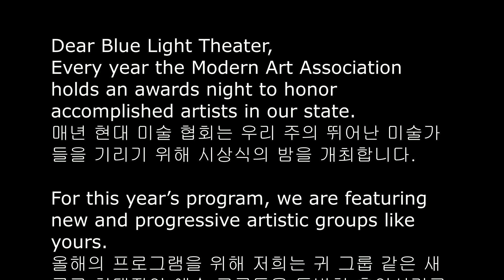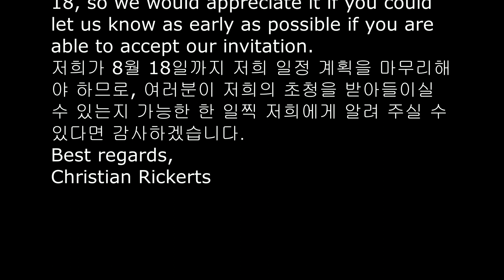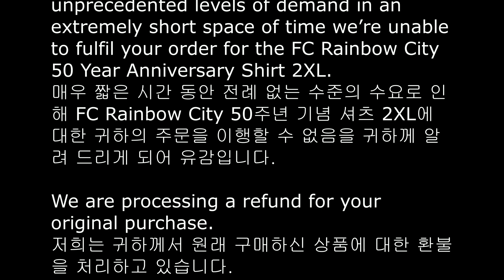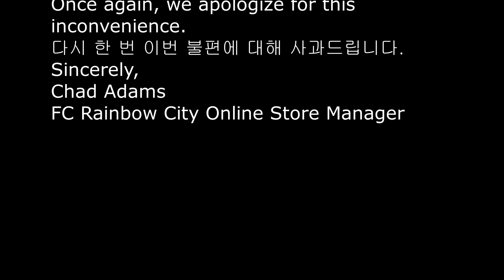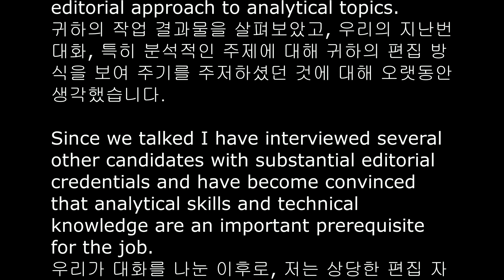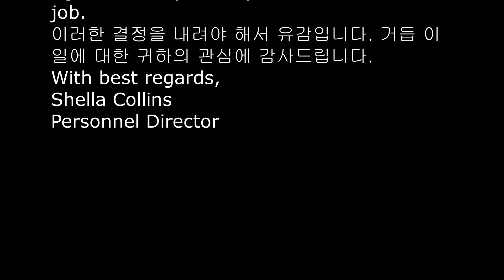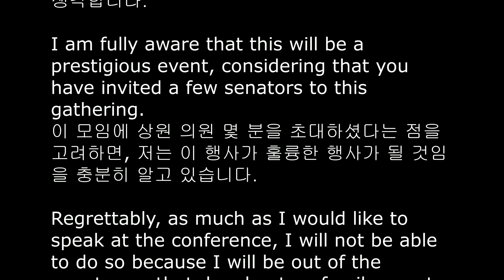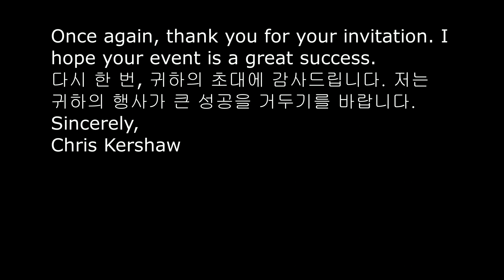2024년 수능특강 1강 반복 전체